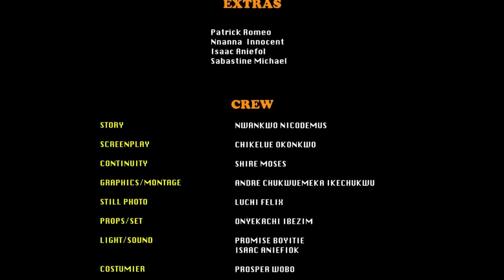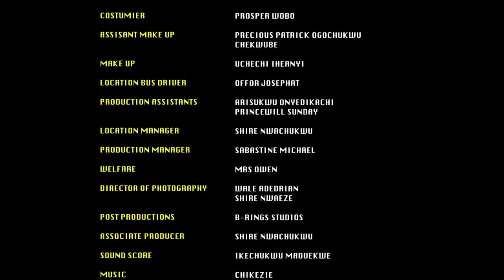D Prime Minister Son Disguised As A Palace Guard In His Mansion 2 Find Lov Season 2 - Nigerian Movie